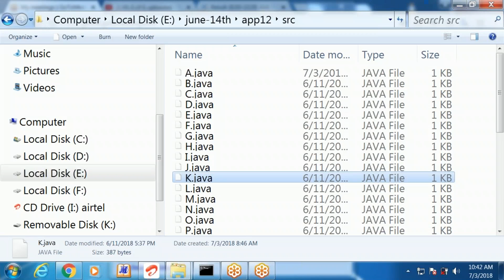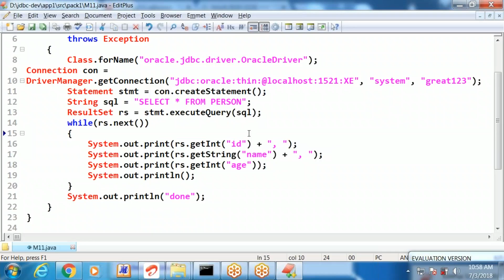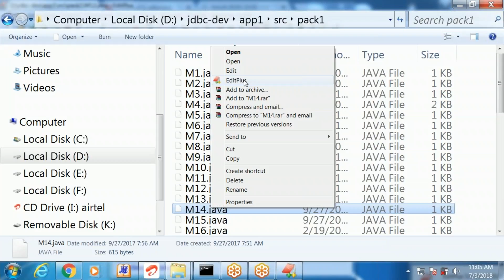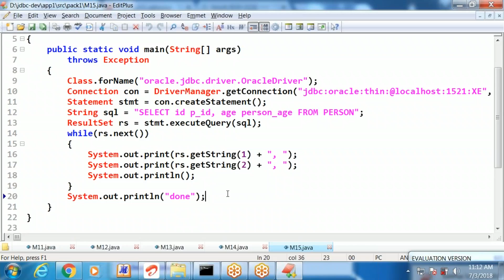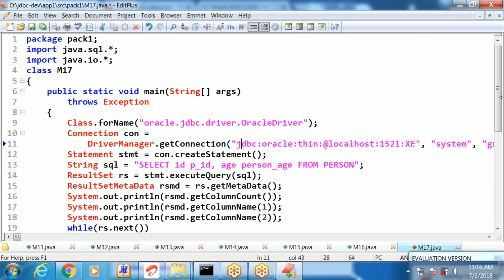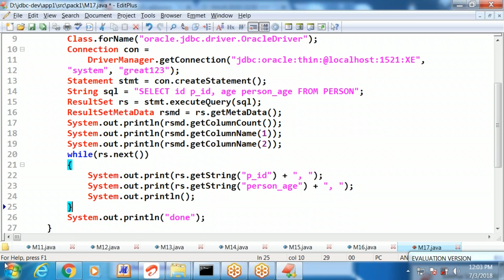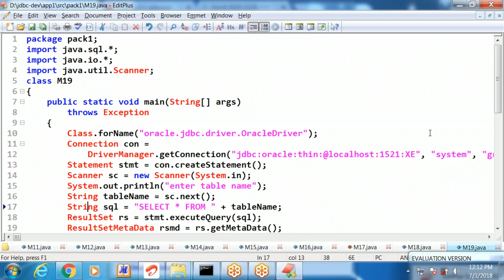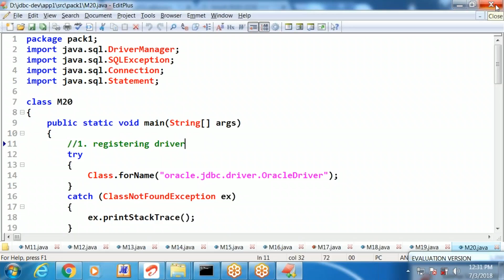2018 07 03 10 42 Lara online live classes on July3rd